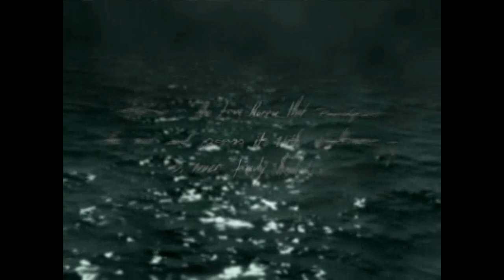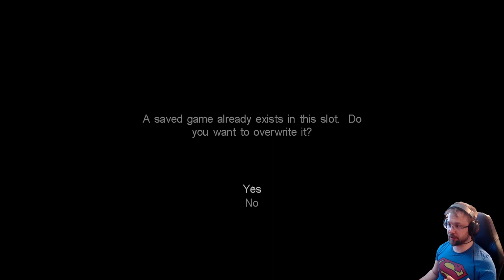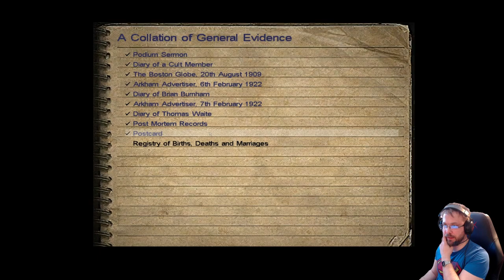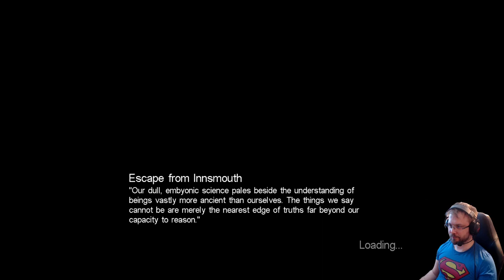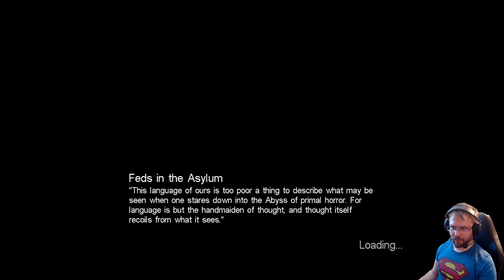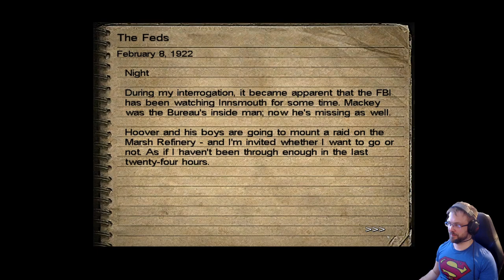Call of Chtulhu: Dark Corners of Earth osa 3: Pako Innsmouthista